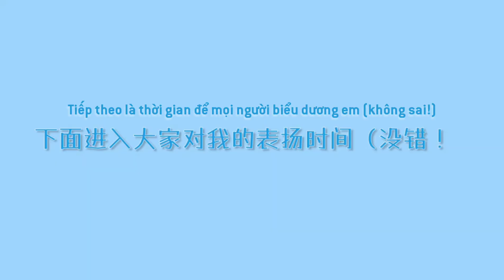[Vietsub] Vào Bếp Cùng Trương Ca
❗ Vietsub bởi Câu Chuyện Của Lầu 18, vui lòng chỉ share không re-up dưới mọi hình thức